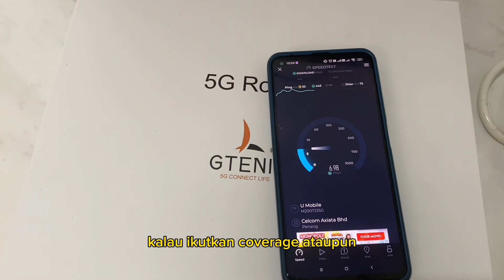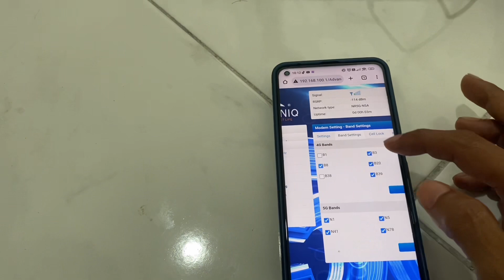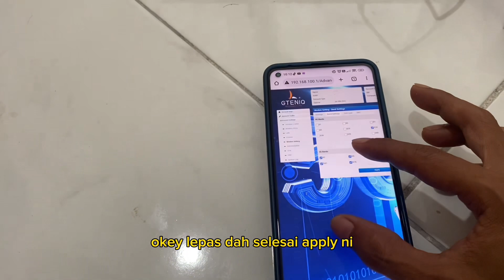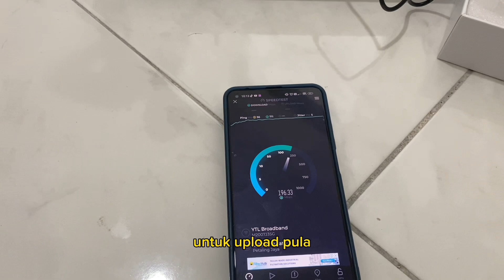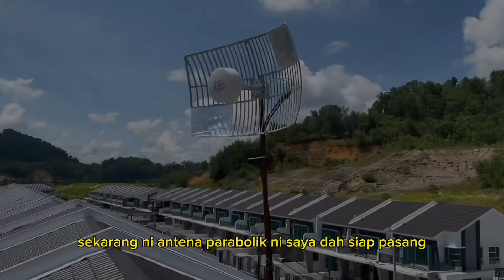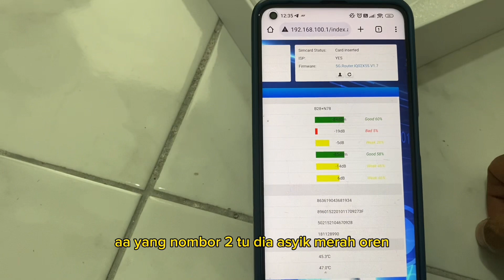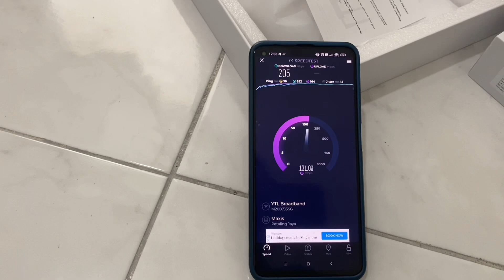Parabolic 5G mini-Pemasangan Antena 5G Ipoh Perak Modem Gteniq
Modem GTENIQ 5G -COD promosi LAKSJEPUN